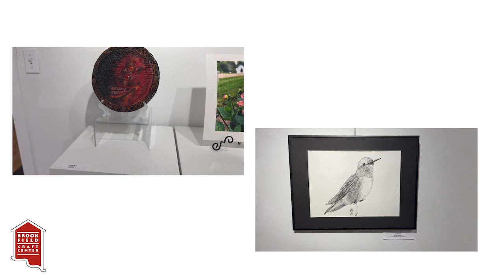2022 Artists on the Rise Exhibition